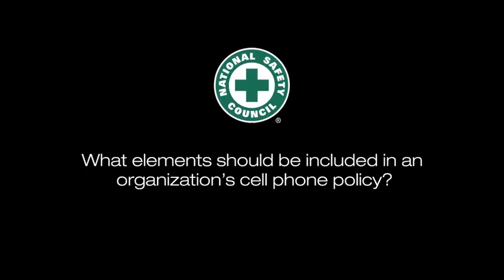Elements of effective cell phone policies - Distracted Driving FAQ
David Teater, senior director of Transportation Initiatives at the National Safety Council, explains the elements of an effective workplace cell phone policy. The National Safety Council offers a free Cell Phone Policy kit packed with fully customizable resources to guide organizations in creating their own cell phone policies and gaining management and employee buy-in. Visit distracteddriving.nsc.org.